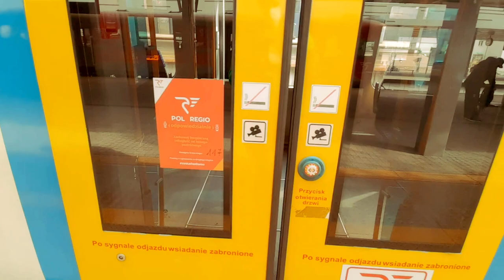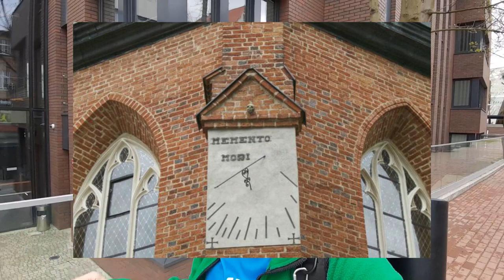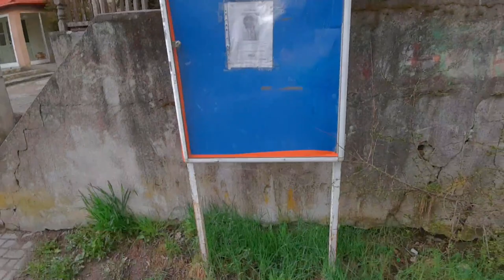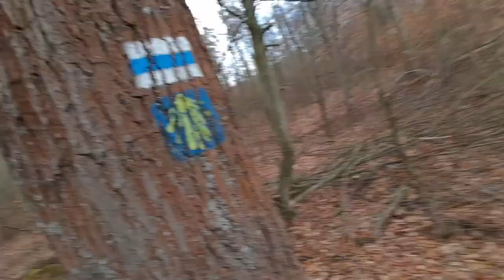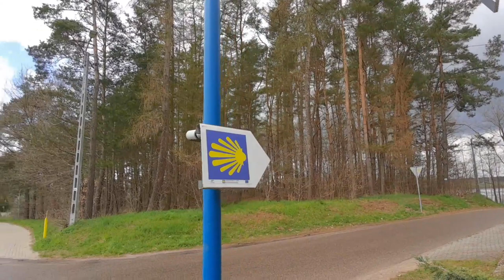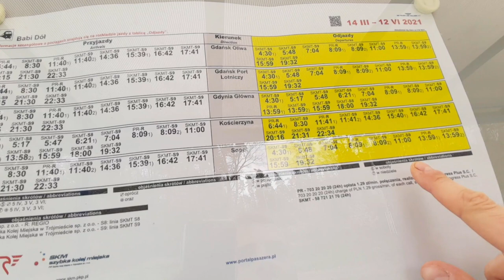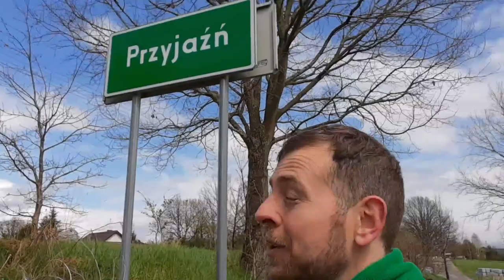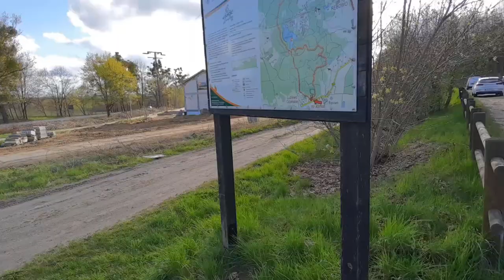Szlak Kartuski- PTTK: Historia pewnej muszli, gradobicie w Jarze Raduni- 42km na szlaku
Dzisiaj drugi dłuższy dystans na nowych butach. 42 km Z Kartuz do Pruszcza Gdańskiego 11 godzin na szlaku. Cztery gradobicia w trakcie zaliczone co dało +50% do wrażeń z wędrówki w połowie maja :)

Dystans +40km możliwy do osiągnięcia przez: Buty MH500 niskie z Decathatlonu
Plecak: Mil-Tec Assalut 36L